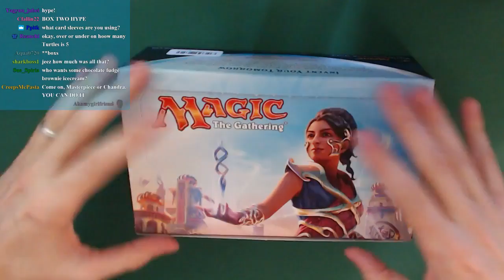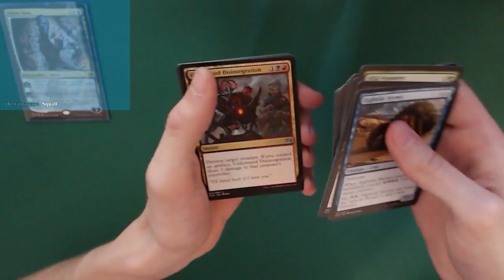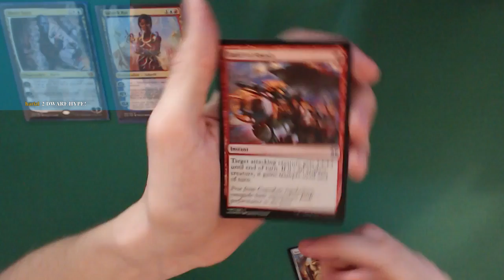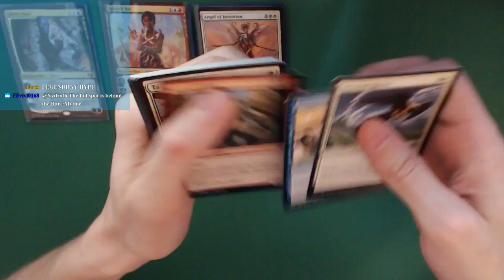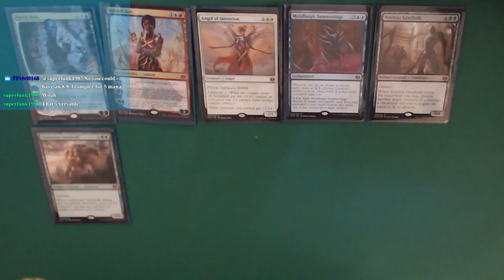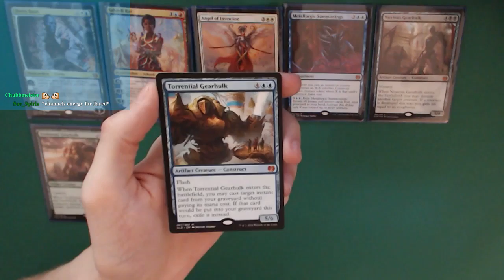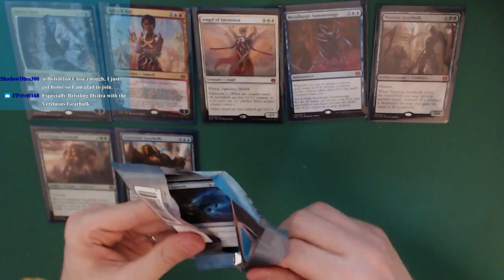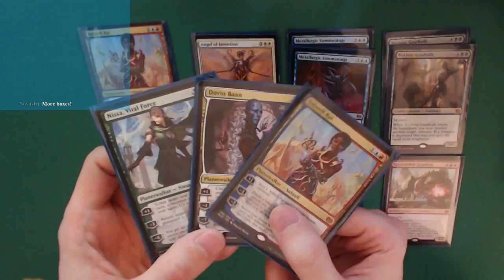Come on, Masterpieces! Box #2! │ Magic: the Gathering Kaldadesh | ProJared Plays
Second box opening of Magic: the Gathering Kaladesh boosters! How many more Mythics and Masterpieces can we get!?